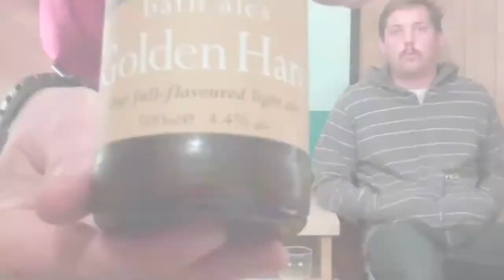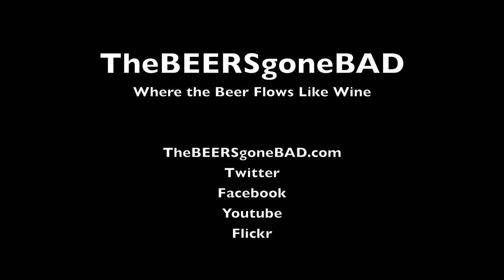Golden Hare (Bath Ales) | TheBEERSgoneBAD #83